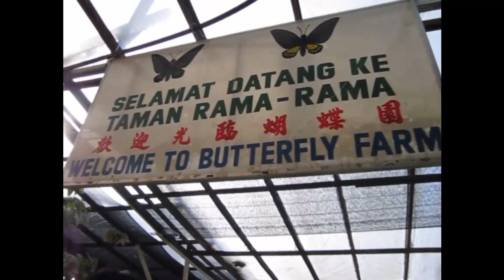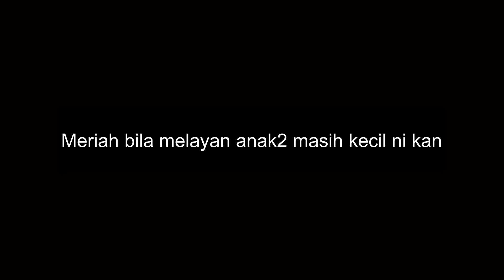10 tahun yang lalu [#70]